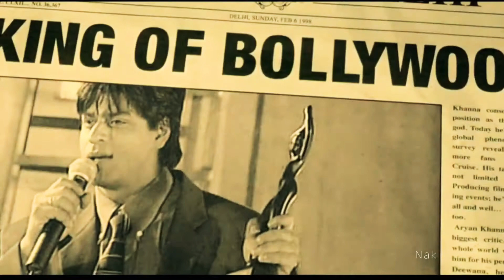shahrukh khan status king khan srk